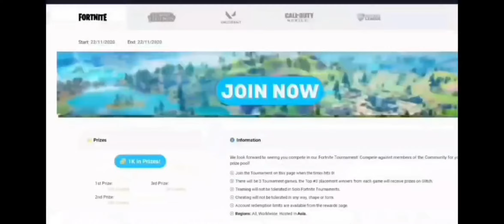Tournament Highlights Free Fire (#4321) 26/01/2024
Watch our latest LIVE esports Tournament, a Free Fire Tournament.